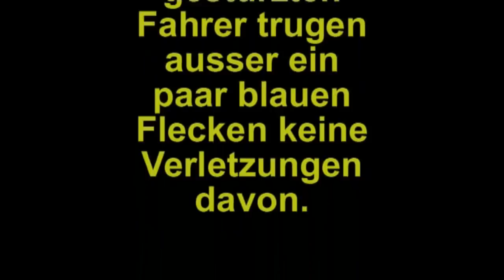Brokstedt 2009, Heat 2